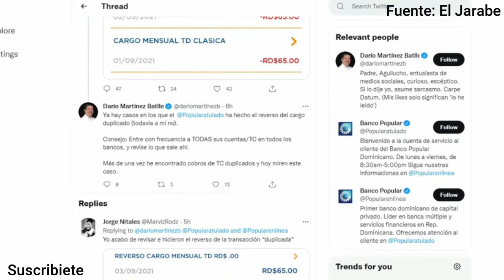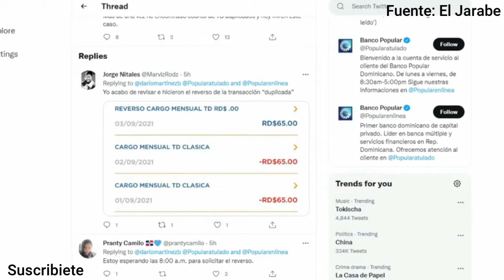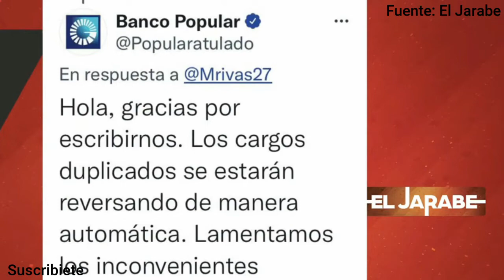Marino Zapete denuncia el robo del Banco Popular con los cargos duplicados